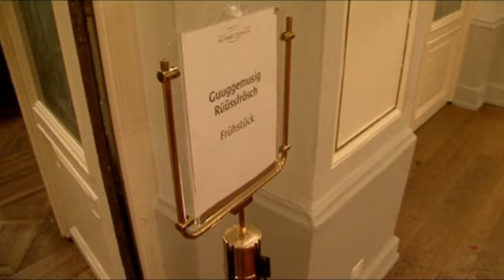Carnaval: des Valaisans à Lucerne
Les membres de la Guggenmusik L'os Clodos sont allés jusqu'à Lucerne pour ne rien manquer de ce magnifique carnaval. Un reportage de Fabien Gillioz et Victoria Corà.